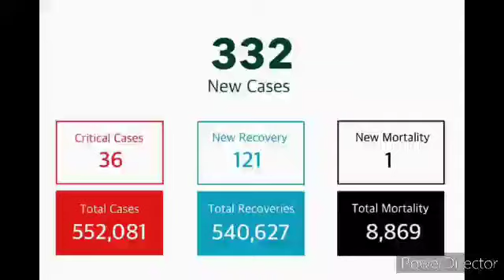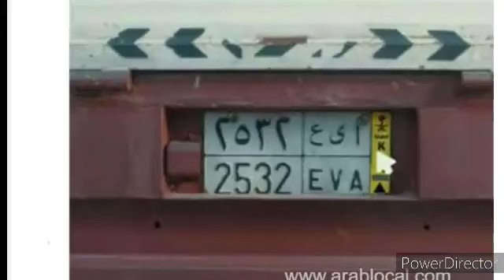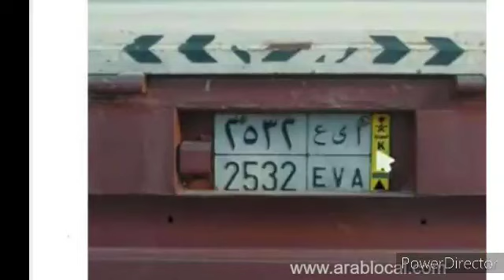Saudi Tamil News | JAFFNA TAMIL TV | Saudi Arabia Breaking News In Tamil 25.12.2021